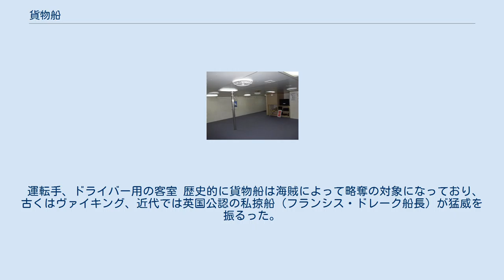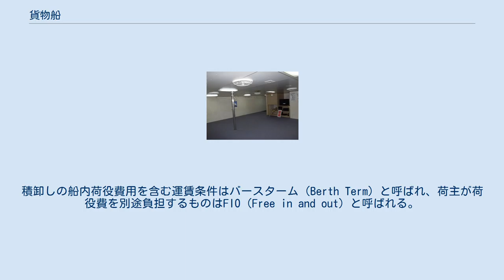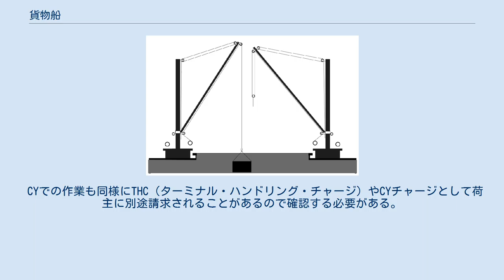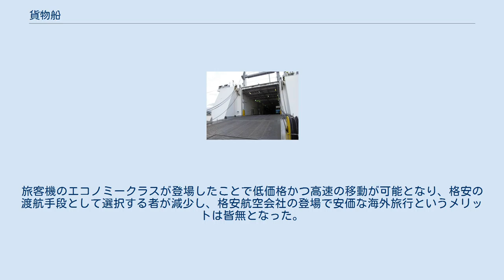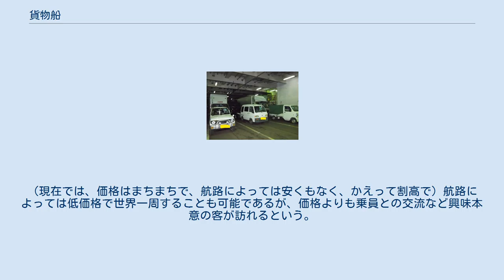貨物船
貨物船（かもつせん）とは主に貨物輸送を行う船舶である。
 航空機に比べて速度は遅いが、低い運賃で一度に大量の貨物を運ぶことが出来る。
また、巨大な構造物をそのまま運搬することも可能である。
 九州の離島航路に就航している、ロールオンロールオフ型の貨物フェリー。
船体中央部から突き出ているのは、マストであり、クレーンでは無い。
 貨物用コンテナや自動車を積み込み前の状態。
船尾ランプウェイの珍しいタイプ。
 ランプウェイ拡大 車両航送送り状。
有は有人航送・ドライバー同乗の記号？ フロントガラスに送り状が貼られている。
 出航時内部。
重機車両とコンテナ。
奥は船尾ランプウェイを収納・格納した状態。
 同じく船尾を左舷側より。
 運転手、ドライバー用の客室 歴史的に貨物船は海賊によって略奪の対象になっており、古くはヴァイキング、近代では英国公認の私掠船（フランシス・ドレーク船長）が猛威を振るった。
 江戸時代においては、菱垣廻船や樽廻船が大坂などの上方から江戸まで回航された。
 鉄道車両と旅客、自動車を航送する車載客船については 定期船と不定期船のいずれにも対応出来るように作られた「ライパー」と呼ばれる船がある。
 主な海上運送の契約方法は、定期貨物船を使った個別荷物を運ぶもの（個品運送）と、不定期貨物船をチャーターすることによって運ぶ方法がある。
 個品運送の場合やコンテナ運送の場合には個別の契約書は作らずにB/L裏面の約款に従う場合が多い。
 契約に際しては、どこからどこまでの運送なのかを明確にしておく必要がある。
積込作業と荷揚作業の費用についても含まれているかどうか明確にしておく。
積卸しの船内荷役費用を含む運賃条件はバースターム（Berth Term）と呼ばれ、荷主が荷役費を別途負担するものはFIO（Free in and out）と呼ばれる。
荷主が積込みの荷役費を負担するものをFI（Free in）、 荷揚の荷役費を負担するものをFO（Free out）と呼び、それぞれは船会社側から見たFreeである点に注意する。
 海上コンテナでの輸送の場合には、LCLでは積地CY（コンテナヤード Container Yard）から揚地CYまで、FCLでは積地CFS（Container Freight Station）から揚地CFSまでの運賃と荷役費用がすべて海上運賃に含まれる。
ただし、積地CFS内と揚地CFS内でコンテナに詰めたり取り出したりする作業にかかる費用はCFSチャージとして荷主に別途請求されるのが通常である。
 CYでの作業も同様にTHC（ターミナル・ハンドリング・チャージ）やCYチャージとして荷主に別途請求されることがあるので確認する必要がある。
 チャーターの場合には、2つの契約形態がある。
 貨物の種類と数量、運賃と積地と揚地、積地への回船日と揚地での解約日、停泊期間（Lay days）、船内荷役料の負担者、滞船料（Demurrage）、早出料（Despatch money）等を記載した傭船契約書を作成して契約する。
 貨物を船に搭載したり、おろしたりする作業を「荷役」と呼び、荷役を行う機械設備が荷役装置（にえきそうち、Cargo Gear）である。
 国際的には貨物船でも12名までなら乗客を運搬しても構わないとされており、1970年代と1980年代には欧米の若者の間で貨物船による安価な海外旅行が流行った時期がある。
1950年代、指揮者の小澤征爾は音楽修業のためにフランスに渡るのに貨物船を利用している。
旅客機のエコノミークラスが登場したことで低価格かつ高速の移動が可能となり、格安の渡航手段として選択する者が減少し、格安航空会社の登場で安価な海外旅行というメリットは皆無となった。
また以前は貨物会社に空きを問い合わせて港に向かい運賃を支払えば乗り込めたが、現代ではテロや海賊のリスクを考慮して身元の不確かな乗客には警戒し直接募集はしなくなった。
ただし長期間の船旅では貴重な話し相手ということもあり禁止はしておらず、専門の旅行代理店を仲介することで身元確認を代行してもらいテロのリスクを減らしている。
（現在では、価格はまちまちで、航路によっては安くもなく、かえって割高で）航路によっては低価格で世界一周することも可能であるが、価格よりも乗員との交流など興味本意の客が訪れるという。